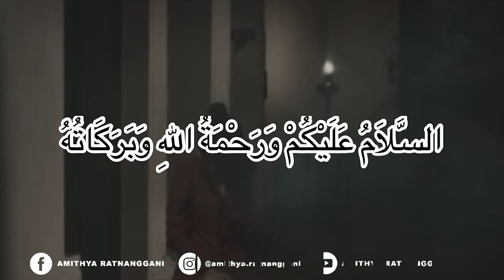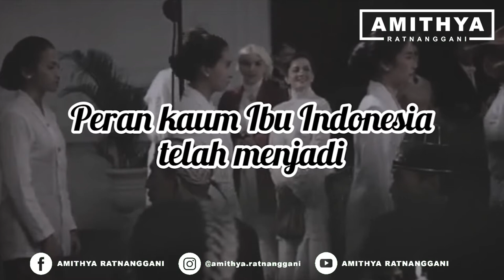Hari Ibu Bukan Mother's Day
Terima kasih banyak sudah menonton, semoga bisa menjadi pembelajaran untuk kita bersama.

Amithya Ratnanggani Sirraduhita, SS
Anggota DPRD Kota Malang
Fraksi PDI Perjuangan